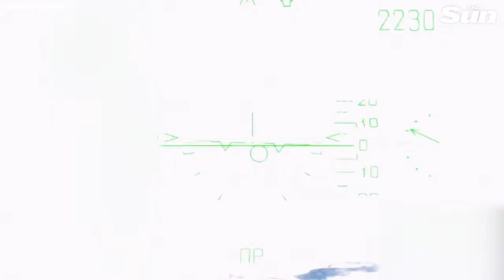Russian Su-35 fighter jets destroy Ukrainian military targets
Russian fighter jets Su-35 destroy Ukrainian military targets using wide range of missile and bombs. Video was released by Russian Ministry of Defense